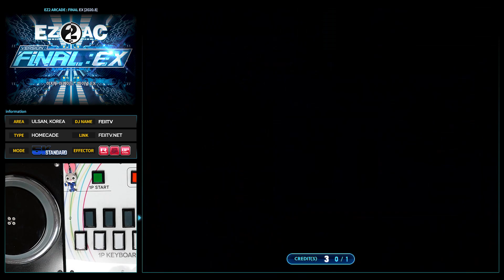[EZ2AC : FNEX] 5K (15) Fallen [SHD][Random]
Comment : 스크 박자 진짜진짜 어려워요